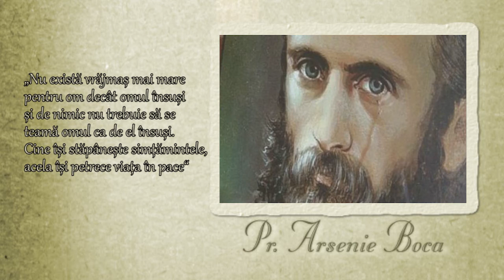Minutul de Intelepciune ep4